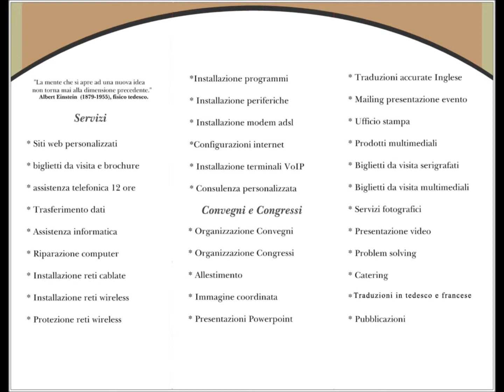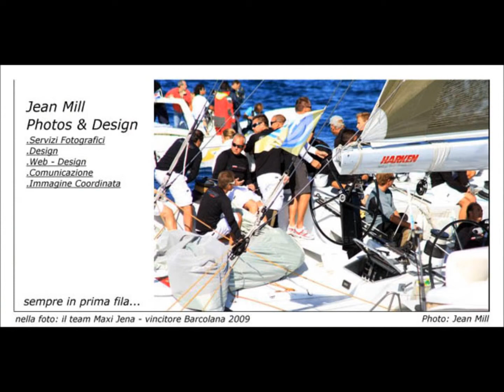jean mill comunicazione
jean mill fotografo designer web designer comunicazione marketing seo marketing presentazioni multimediali, packaging, servizi fotografici, video hd,